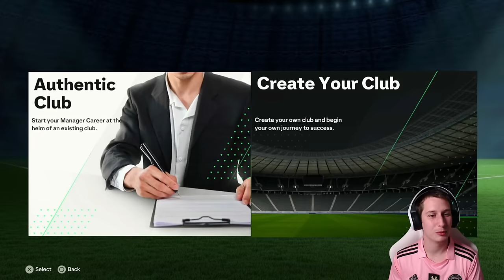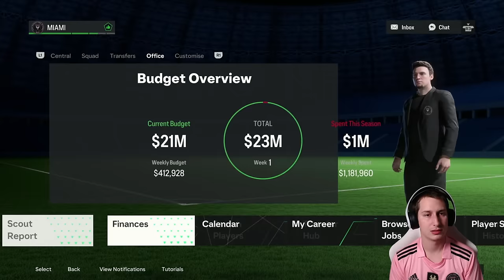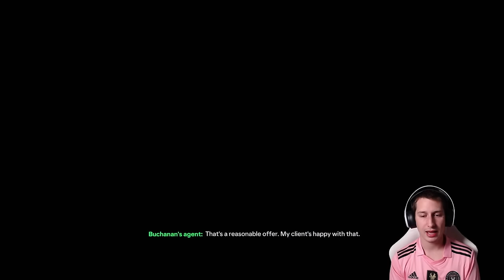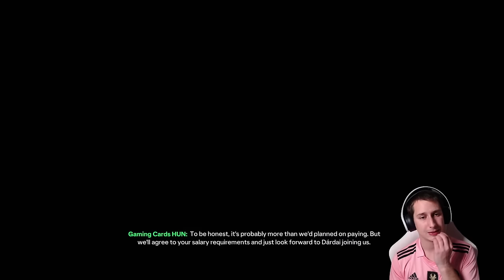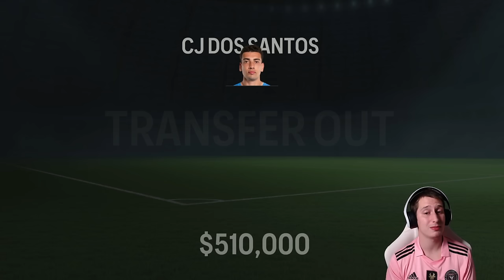EA FC 24 - Kezdeti Igazolások, Álomszerű Edzőmeccs | Inter Miami Karrier #1. Rész